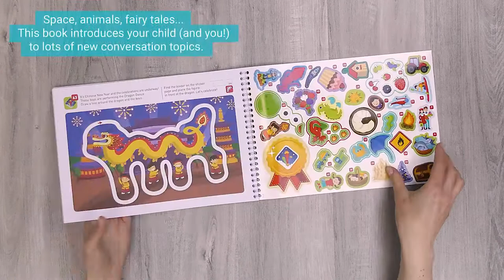I can do it! Tracing Skills. Age 3-4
This book is also available as part of Activity Pack For Children Aged 3-4.

• fun and engaging storylines
• prepares little hands for writing
• trains diligence and attentiveness
• teaches shapes and numbers
• develops fine motor skills
• gradual increase in difficulty
• workbook includes 43 reusable stickers
• convenient format and open flat spiral binding

Let’s go on a safari! Or explore an underwater cave! Or maybe ride a dogsleigh?
This activity book contains 63 exciting activities that will help your child hold a pencil properly, draw lines precisely and carefully, and prepare their hand for writing.
The book is printed on carefully chosen thick, matte paper –  the paper texture is a little rough, which is ideal for drawing beginners.
Drawing lines is a way of practising fine motor skills, something very important for children's speech development.
With the help of this activity book your child will become more attentive, patient, and able to concentrate on tasks.
This activity book has a page of 43 laminated reusable stickers, which we know your child will love.